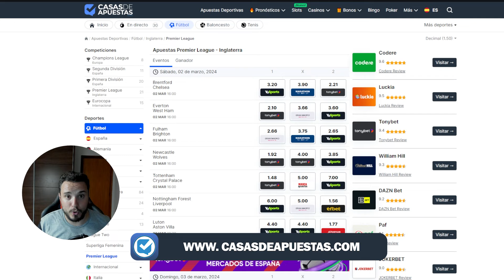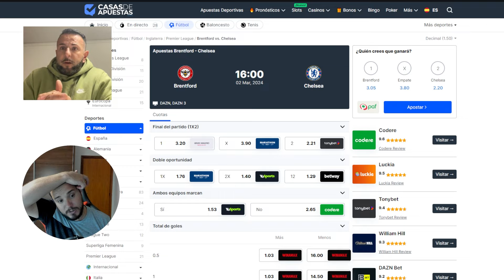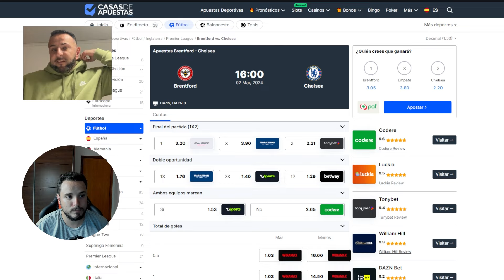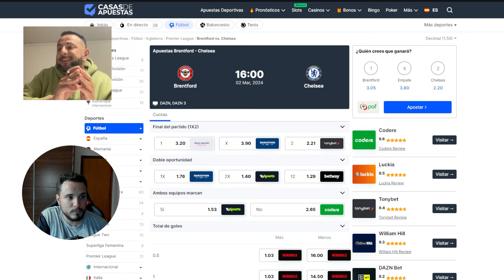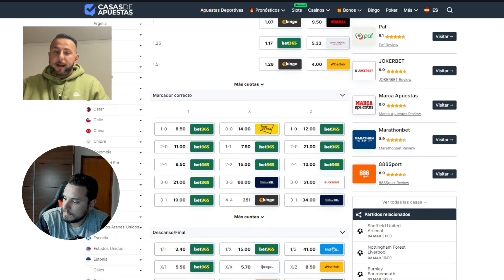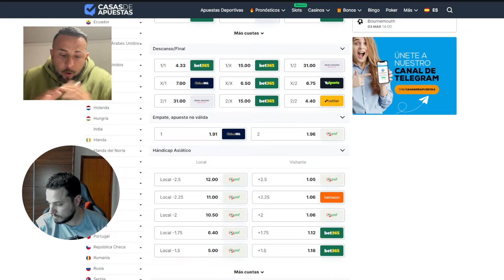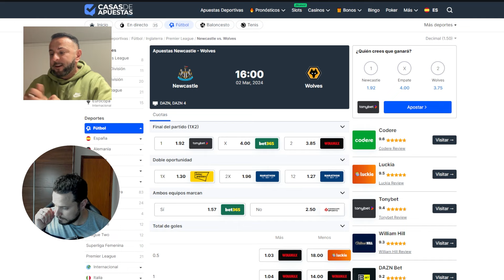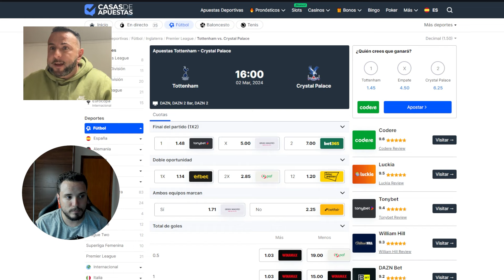PREVIA JORNADA 27 PREMIER LEAGUE PARTE 1 | CON SWATSPAIN | BUSCANDO VALOR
Ya tenemos aquí una nueva PREVIA para la premierleague y en esa ocasión contamos con un invitado muy especial para buscar el valor en cada partido.

Como novedad la jornada se dividirá en 2 videos de 5 partidos cada uno. En este primer video encontraremos los partidos:

- brentford vs
- everton vs
- fulham vs
- newcastle vs
- tottenham vs

Grandiosos partidos donde buscaremos el valor

¡VAMOS!